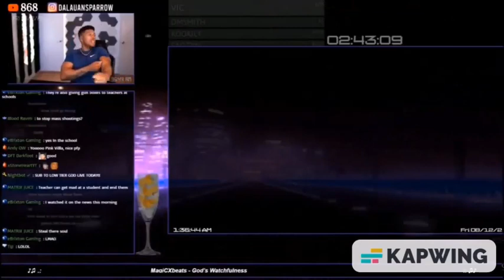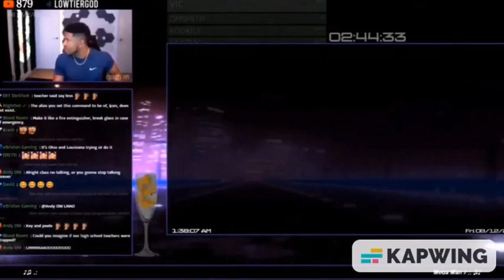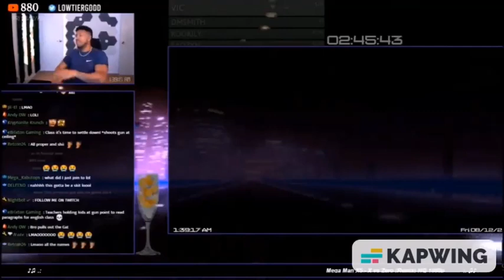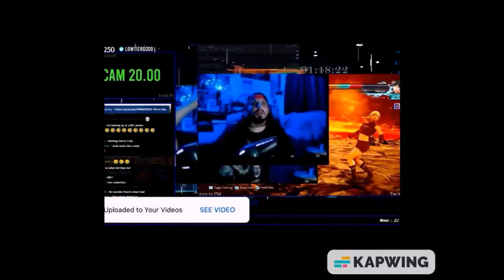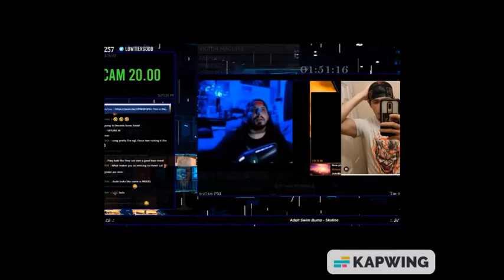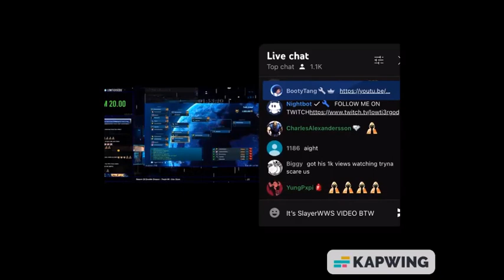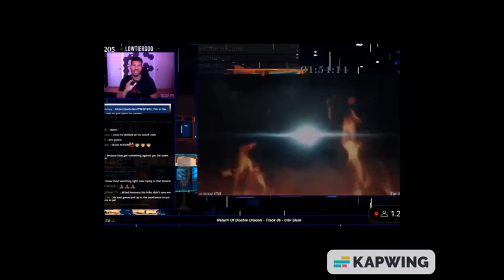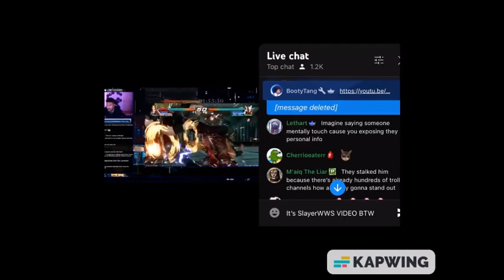LOW TIER GOD HATES SLAYER, REACTS TO FAMILY GUY, MAKES HILARIOUS FANTASY ABOUT CLASSROOM DRAMA!?!LOL